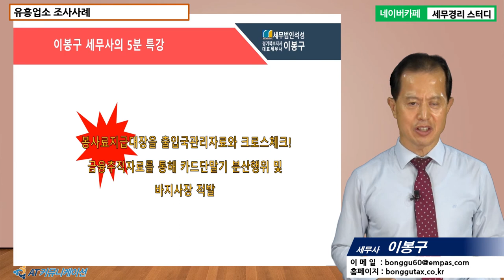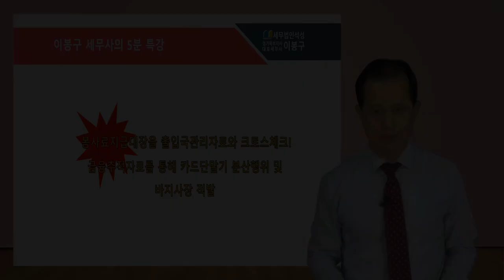#20 [세무조사 5분특강] 유흥업소 조사사례 [이봉구 세무사의 5분특강]